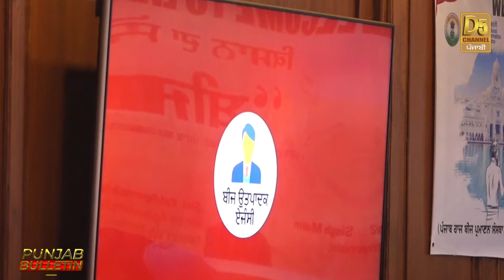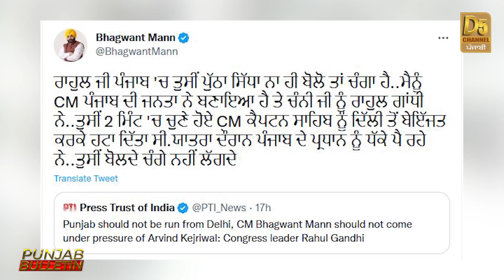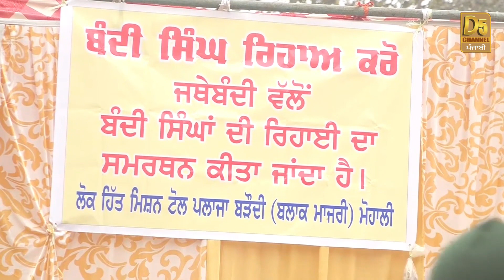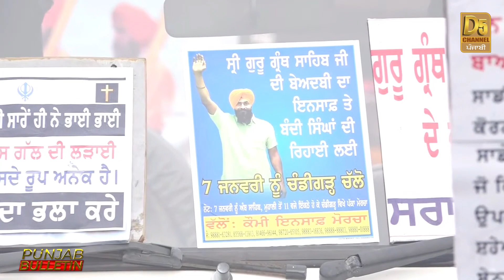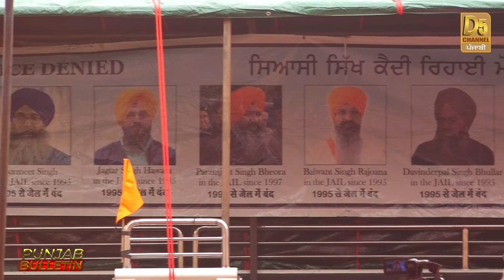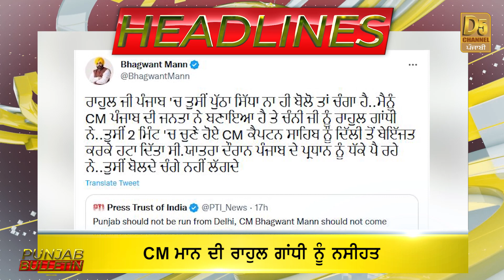Punjab Bulletin : ’84 ਦੇ ਕਤਲੇਆਮ ਤੇ Rahul Gandhi ਦਾ ਵੱਡਾ ਬਿਆਨ | D5 Channel Punjabi